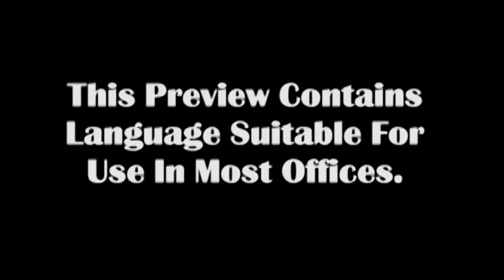Purple Squirrels - Official Trailer